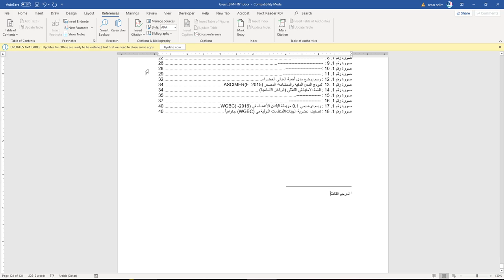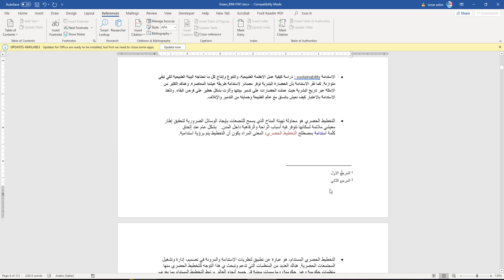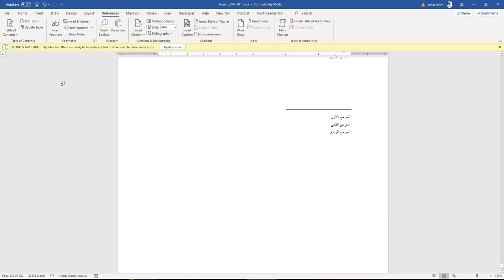عايز انو توثيق المراجع يكون تحت كل صفحة في هامشها ويكون اخر شي في الرسالة ايضا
توثيق المراجع يكون تحت كل صفحة في هامشها
طريقة توثيق المراجع في الهامش

كيفية توثيق المراجع في البحث العلمي pdf

توثيق كتاب مترجم APA

التوثيق في المتن

طريقة توثيق المراجع من الإنترنت

أهمية المصادر والمراجع في البحث العلمي PDF

كيفية كتابة المراجع أسفل الصفحة

طريقة توثيق المراجع من الإنترنت apa